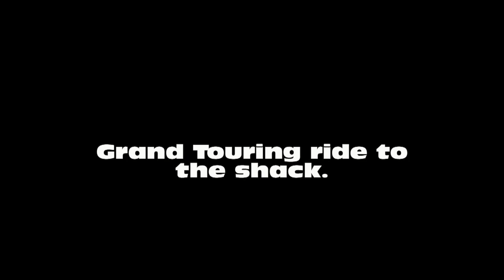Skidoo Shack Ride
Late March Grand Touring ride to the shack. Grand Touring ends up breaking some trail and I end up doing some snow removal around the stove pipe.